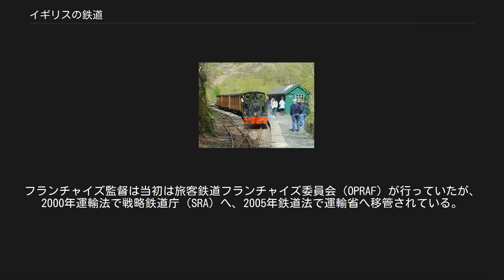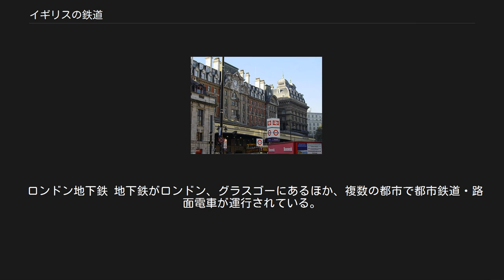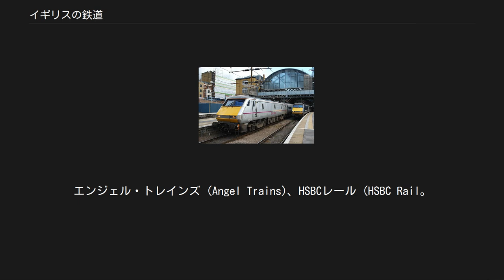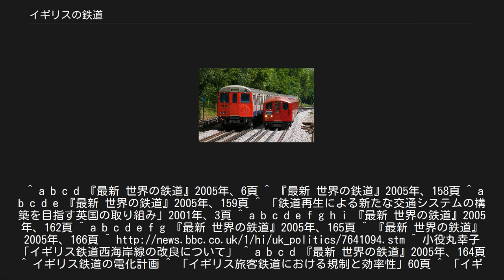イギリスの鉄道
世界の鉄道一覧 」 イギリスの鉄道 西海岸本線で離合する390形の都市間列車と66形牽引の貨物列車（ウォリックシャー） 路線図 イギリスの鉄道（イギリスのてつどう）は、1825年に開通した世界で最も古い鉄道である。
本項ではグレートブリテン島の鉄道について扱う。
 詳細は「イギリスの鉄道史」を参照 鉄道発祥の国イギリスでは、1804年にリチャード・トレビシックにより蒸気機関車が発明された。
世界初の本格的な鉄道は、1825年開業のストックトン&ダーリントン鉄道である。
1830年には旅客輸送を行う初の路線となるリバプール&マンチェスター鉄道が開通し、この成功により後の鉄道建設ブームをもたらした。
1840年代の鉄道狂時代は鉄道網が急速に伸び、1848年には鉄道の総延長が運河の総延長を超える約8,200kmに拡大した。
 初期には無数の鉄道会社が存在していたが、19世紀から20世紀前期にかけて集約が進められた。
第一次世界大戦後の1923年には1921年鉄道法により約120の鉄道会社が統合され、グレート・ウェスタン鉄道（GWR）、ロンドン・アンド・ノース・イースタン鉄道（LNER）、ロンドン・ミッドランド・アンド・スコティッシュ鉄道（LMS）、サザン鉄道（SR）の4社による四大鉄道（ビッグフォー）に集約された。
 第二次世界大戦の前後より道路交通の発達で鉄道の需要は減退し、イギリスの鉄道は経営悪化に直面した。
鉄道は第二次大戦後の1948年に国有化され、イギリス国鉄が発足した。
戦後は自動車の普及や近代化の遅れにより赤字が続き、1960年代には当時の国鉄総裁リチャード・ビーチングの名を取る不採算路線の大幅削減（ビーチング・アックス）が行われ、路線網は縮小された。
 1970年代には高速列車のインターシティー125が運行を開始した。
1980年代にはイギリス国鉄の地域別組織が部門別に置き換えられ、都市間鉄道・ロンドン及び南東部・地域鉄道・郵便荷物・貨物の各部門が成立、経営の効率化が図られている。
 1990年代には鉄道の民営化が計画され、1993年には1993年鉄道法が成立、翌1994年にイギリス国鉄の分割民営化が実施された。
民営化では線路・インフラ部門と旅客・貨物輸送部門を分離する上下分離方式が採用され、線路とインフラは線路保有会社レールトラックに、旅客輸送は入札により多数の列車運行会社が一定期間の営業権を獲得するフランチャイズ制度を導入（当初は25社）、貨物輸送も複数の民間会社に分割された。
 分割民営化後のイギリス鉄道では重大事故が多発した。
特に2000年10月のハットフィールド脱線事故は破損したレールの未交換が原因であり、レールトラックは事故翌年の2001年に経営破綻した。
事業は2002年設立の非営利企業ネットワーク・レールに継承されている。
 1994年にイギリスとフランスを結ぶ英仏海峡トンネルが開通し、鉄道網が大陸と陸続きになった。
2003年にはイギリス初の高速鉄道として英仏海峡トンネルとロンドンを結ぶCTRL（High Speed 1）の第1期区間が開業、2007年にはロンドンまでの第2期区間が完成した。
高速鉄道はほかにロンドン、マンチェスター、バーミンガム、リーズの間に180mph(約289.6km/h)で走行する2本目（HS2）の計画があり、2つの政党が支持している。
 西海岸本線では1998年より行われていた改良工事が2008年に完了し、所要時間の短縮が実現している。
 詳細は「イギリスの鉄道路線一覧」を参照 イギリスのグレートブリテン島は先のとんがった三角形であり、首都ロンドンはその南東にある。
主な鉄道路線はロンドンから多くの方向に放射状に延びている。
軌間は標準軌を採用、2002年現在の総営業距離は17,052kmで、このうち3,229kmが交流25kV50Hz、2,035kmが直流750Vで電化されている。
 路線の電化率は2005年時点で40%に満たず、周辺諸国と比較して低い。
非電化の主要路線の電化が計画されている。
 インターシティー225 「イギリスの鉄道フランチャイズ」および「イギリスの列車運行会社一覧」も参照 1994年の国鉄民営化で発足した旅客列車の運行会社は列車運行会社 (TOC) と総称され、代表団体の列車運行会社協会 (ATOC) に加盟している。
ATOCに加盟する列車運行会社は統一ブランドである「ナショナル・レール」 (National Rail)のブランドを用いて列車を運行し、運賃制度の共...